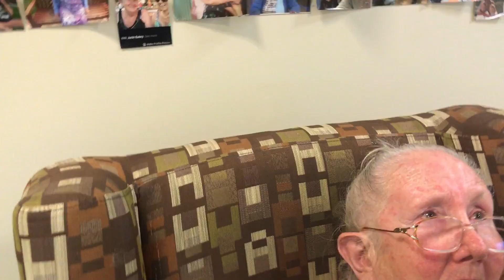FTD SUPPORT GROUP: Q1 Hardest part of Caregiving?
This is part of the Video Questions for my FTD (Frontotemporal Dementia Support Group) on Facebook

or search Facebook for "Frontotemporal Dementia Support Group Australia and Beyond"

In this video I ask: "What is the hardest part of caregiving for you?"